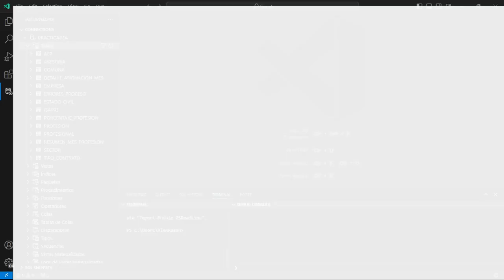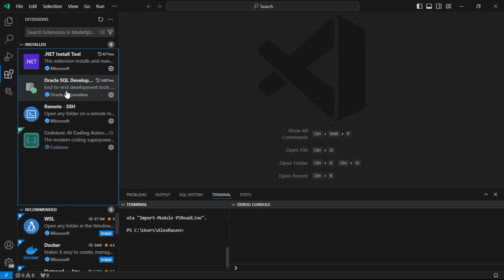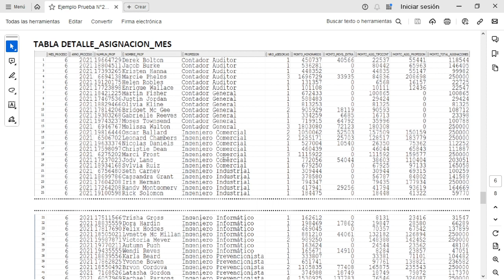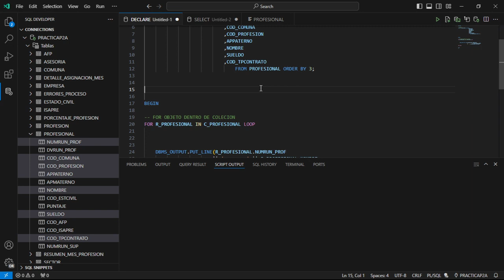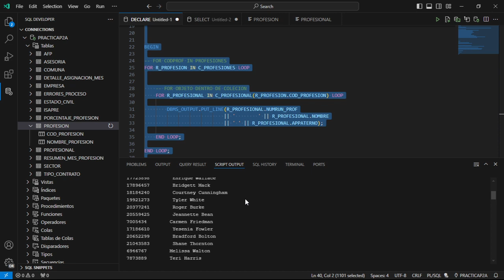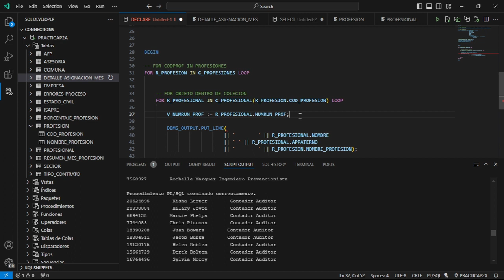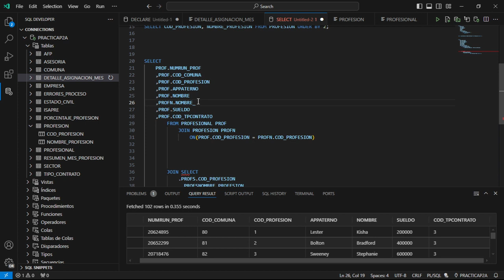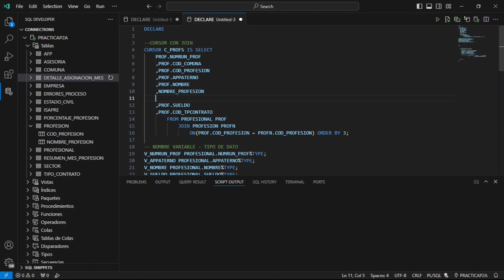MDY3131 - 04B - Resolviendo Ejemplo Parcial 2 (Forma C) - PL/SQL / #1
Parte uno de la resolución del caso de ejemplo de desarollo de parcial 2 de PL/SQL.